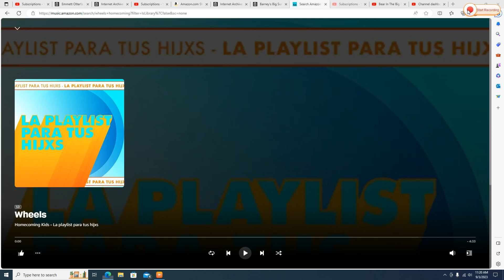Kevin and Rachel dancing to "Wheels"